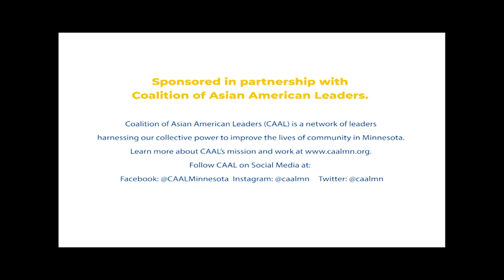Tig Los Ua Txhua Yam Zoo rau Koj Tus Kheej. 9/18/21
Tig Los Ua Txhua Yam Zoo rau Koj Tus Kheej